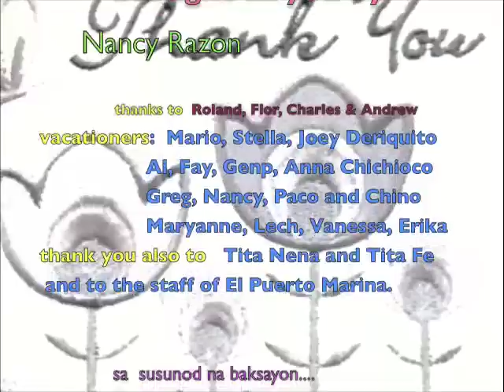El Puerto Marina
our 2008 yearender- at el puerto marina - kayaking and boodle fight.